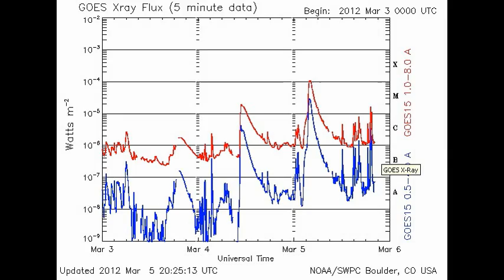X Class Flare March 5. 2012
X class flare today. Along with a M class and more. 1429 is very active. With the Coronal Holes earth facing we are in for some interesting times.